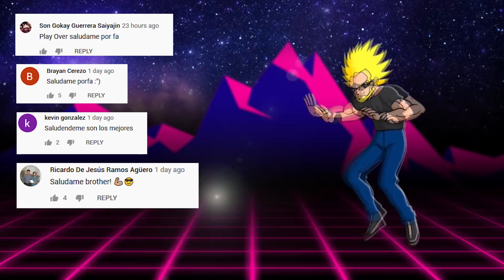Top 7: Momentos Muy Extraños en Dragón Ball Super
Por mucho tiempo esperamos la continuación oficial de la obra maestra de Akira Toriyama y al fin llego; su nombre Dragón Ball Súper, esta nueva entrega muestra la continuación de Dragón Ball z y como era de imaginarse parte de un mismo principio, el cual es ver como Goku y sus amigos viven aventuras y defiende al universo con todas sus fuerzas.
Esto vendría siendo lo cotidiano, sin embargo la serie también nos ha mostrado algunas escena que salen fuera de lo común y muestran una faceta extraña de la serie.
Es por eso que hoy quiero señalar 7 ocasiones muy extrañas que se observó en Dragón Ball Súper.
-Goku y Vegeta Cambian De Look.
-Goku Recibe Un Móvil.
-Goku Observa Desde Lejos.
-Picoro Cuida a Pan.
-Vegeta El Cocinero.
-Freezer Se Acompleja Por Su Tamaño.
-Bills De Niñera.

💪 ¿Eres creador independiente y quieres invertir para que tu canal crezca? ¿Quieres que Recomiende tu Canal o Video? Contáctame en el siguiente correo para obtener más información sobre recomendaciones a canales y videos.